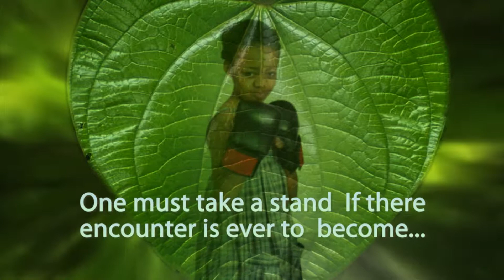Match Maker by Lena Sledge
Book trailer for the story Match Maker by Lena Sledge. A sweet story about a blossoming young friendship with the potential to develop into something much more.